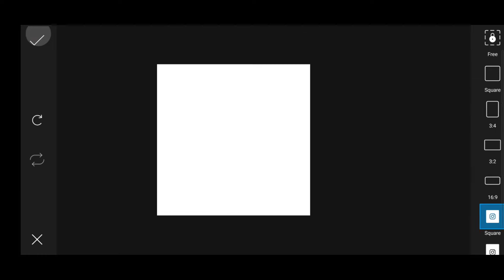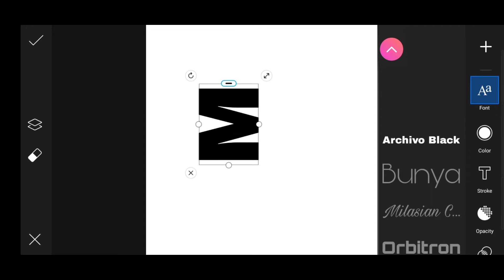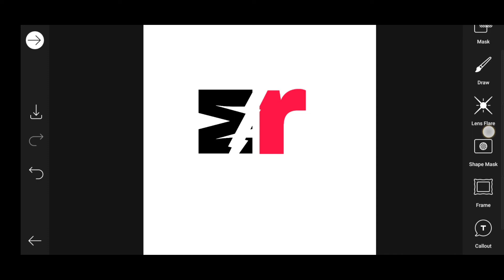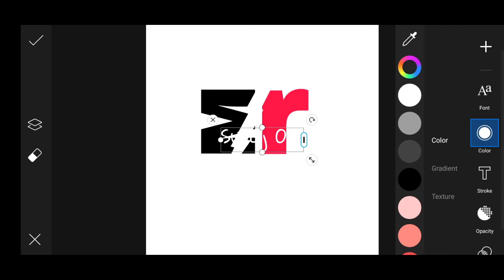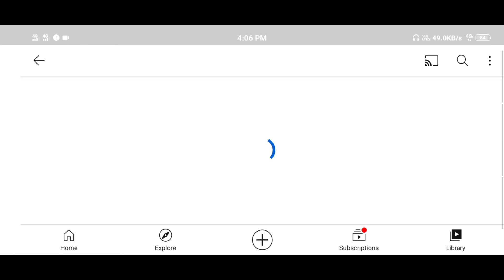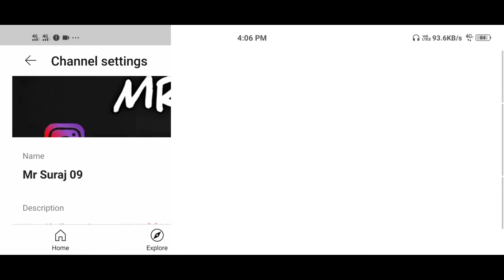How To Make Professional Logo For Your YouTube Channel || Only 5 Mins || Mr Suraj 09 🌀🌀🌀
How To Make Professional Logo For Your YouTube Channel || Only 5 Mins || Mr Suraj 09 🌀🌀🌀 _______________________________________ Hello Dosto Aaj Ki is Video Pe Main Aplogo Bataunga Ki App Kaise sirf 5 Mins Me Apne YouTobe Channel ke liye Logo Bana Sakte hai. _________________🌀___________________ How To Make Professional Logo For YouTube Channel || Only 5 Mins 👉 Logo YouTubeLogo __________________🌀__________________ PicsArt